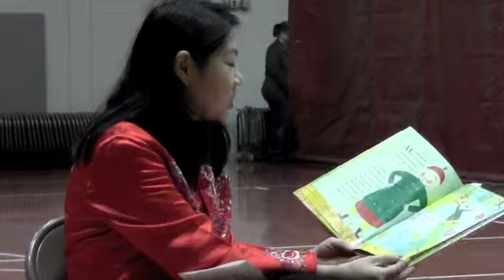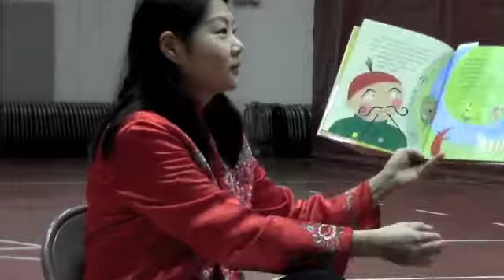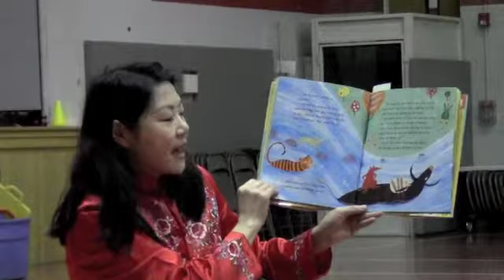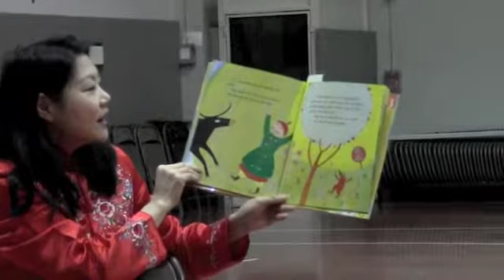Chinese New Year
Preschool children learn about the Chinese New Year